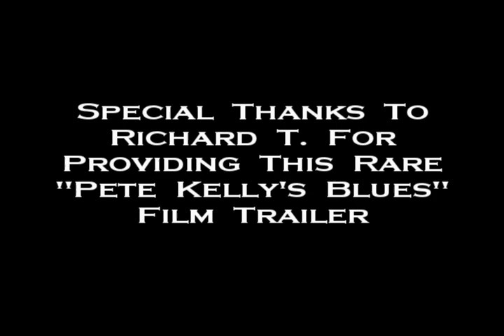Jack Webb Pete Kelly's Blues Original Full Length Movie Trailer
Original Full Length Movie Trailer for Pete Kelly's Blues starring Jack Webb.  This was transferred from a 50 year old 16mm Film.  Special thanks to Richard T. for providing this film for upload.